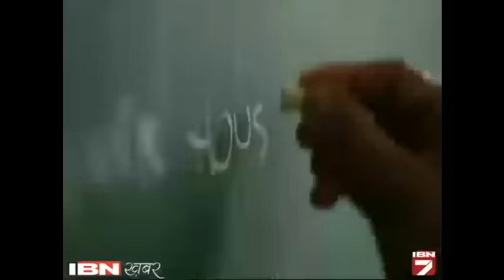Rio Me Jiyo: Ye Mahila Tikdi Lagayegi Medal par Nishaana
नई दिल्ली। रिलायंस जियो अब भारतीय ओलंपिक एसोसिएशन का प्रिंसिपल पार्टनर बन गया है। कंपनी को रियो ओलंपिक के लिए जा रहे अब तक के सबसे बड़े भारतीय दल का स्पॉन्सर अधिकार मिल गया है। रिलायंस एसोसिएशन इससे पहले भी फुटबॉल समेत देश में खेलों को बढ़ावा देने के लिए कई प्रोग्राम चला रहा है।